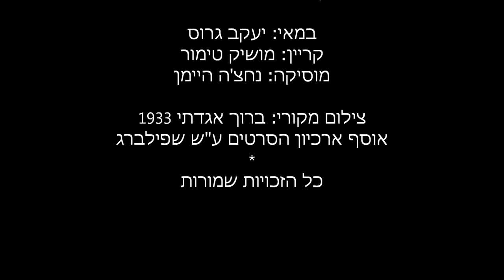חיים ארלוזורוב הלוויה בתל אביב 1933 Haim Arlosoroff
80 שנה חלפו מאז רצח חיים ארלוזרוב, מראשי ההנהגה הציונית, והחידה לא נפתרה. מי לחץ על ההדק על חוף הים בתל-אביב ומה היה המניע? אני מעלה את סרטון הלוויה לקראת התאריך העברי לרצח, יום שישי כ"ב סיוון תרצ"ג. אין צורך לתאר כאן את גודל הכאב והשבר. הכל נרשם בדפי ההיסטוריה והתמונות שצולמו ע"י "יומן אגא" של ברוך אגדתי מחדדות את הכאב לאחר שנים כה רבות. האם היה בכוחו של ארלוזורוב להציל את יהדות גרמניה ואולי אפילו לשנות את גורלו של העם היהודי בימים הנוראים ההם?
לעולם לא נדע.